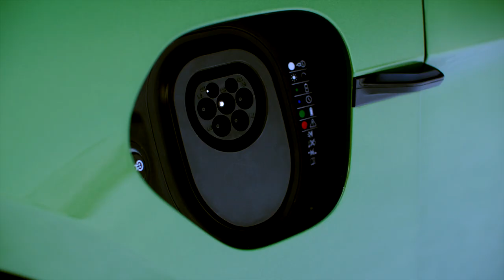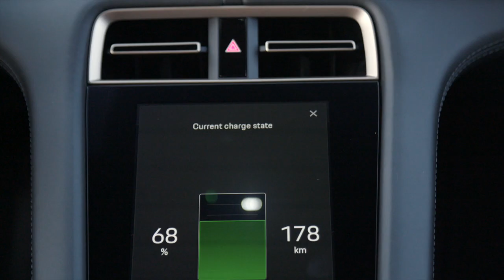Mamba Green Taycan - Driving, Exterior, Interior - Snow and Ice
It was in September 2019 that the new electric sports car from Porsche celebrated its high-profile premiere on three continents simultaneously. Next, the company presented the third version of the sports saloon with the Porsche Taycan 4S. This new model is available with two battery sizes and delivers with the Performance battery up to 390 kW (530 PS) or with the Performance battery Plus up to 420 kW (571 PS). Following the Taycan Turbo S and the Taycan Turbo, the Porsche Taycan 4S is therefore the new entry-level model in the series. A single-deck Performance battery with a total capacity of 79.2 kWh comes as standard. The two-deck Performance battery Plus familiar from the Taycan Turbo S and Taycan Turbo is optionally available. The total capacity here is 93.4 kWh.

The power output and range therefore vary correspondingly: with the Performance battery, the Taycan 4S generates up to 390 kW (530 PS) overboost power output. Equipped with the Performance battery Plus, it delivers up to 420 kW (571 PS). In both variants, the Porsche Taycan 4S accelerates from a standing start to 100 km/h in 4.0 seconds. The top speed is also 250 km/h in both cases. The range is up to 407 kilometres with the Performance battery and up to 463 kilometres with the Performance battery Plus (in accordance with WLTP in each case) - the highest value of the current Taycan range. The maximum charging capacity (peak) is 225 kW (Performance battery) or 270 kW (Performance battery Plus).